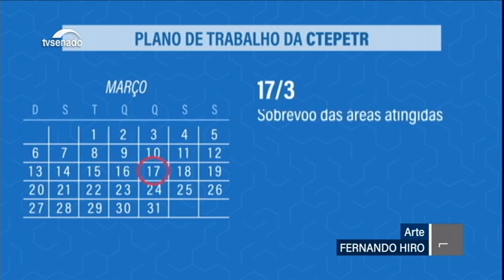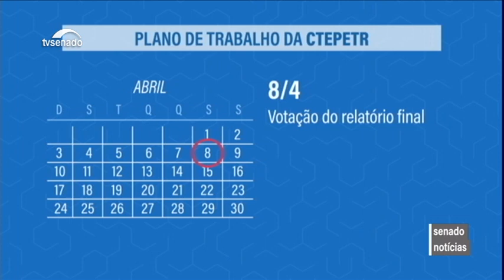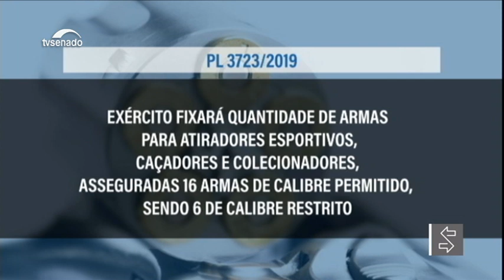Nesta edição: Senadores analisam Lei Paulo Gustavo nesta terça-feira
A proposta (PLP 73/2021) prevê apoio financeiro a ações culturais para amenizar o impacto da pandemia de covid-19. Também na pauta prevenção à violência contra mulheres, mecanismos de combate à violência doméstica contra crianças e adolescentes, e a regulamentação da profissão de doula .